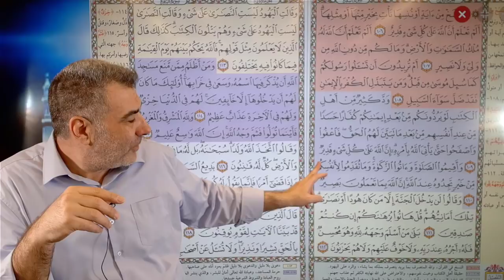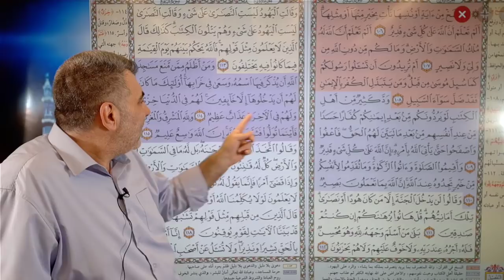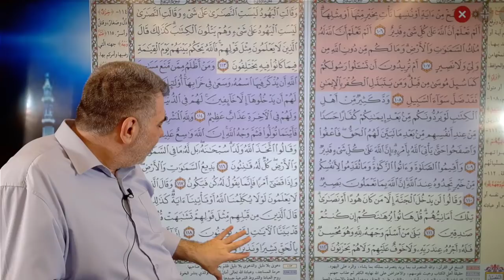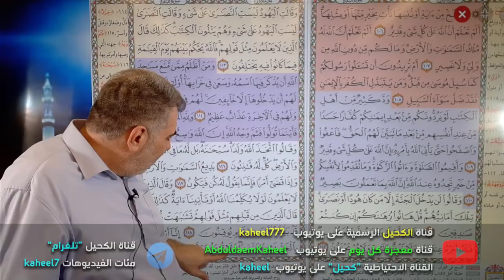حفظ القرآن 14 مصحف المواضيع الملون | عبد الدائم الكحيل